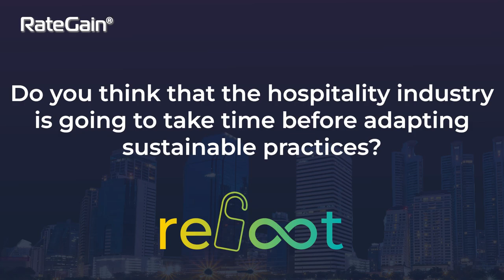Adoption of Sustainable Tourism | Insights from The Ascott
In this enlightening talk, Rohan Nayyar, Country Director for Thailand & Laos at The Ascott Group, shares valuable insights on the adoption of sustainable tourism practices. Discover how the pandemic has emphasized the importance of respecting the environment and minimizing our impact. Nayyar delves into the role of data analytics in monitoring energy consumption and water usage, enabling better control and engagement with guests and stakeholders. Join us in the journey to make the Earth greener through sustainable tourism initiatives.